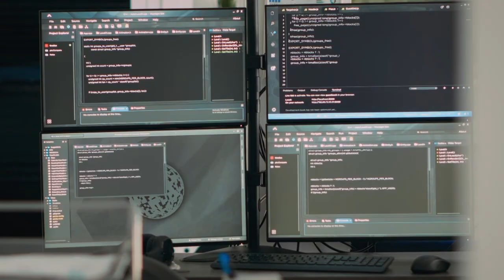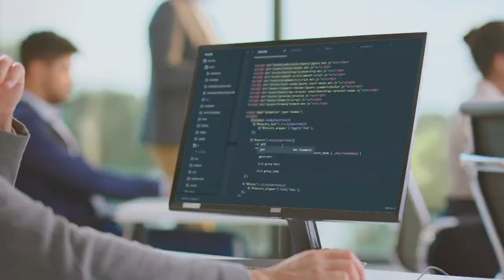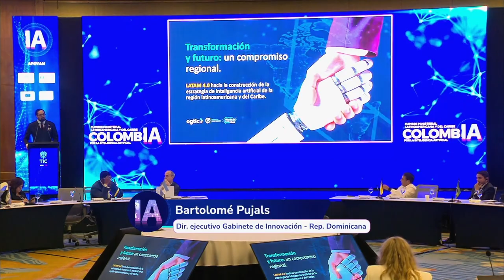Eje 1 'ColombIA': Ecosistemas habilitadores de IA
Para que los países de América Latina y el Caribe pasen a convertirse en productores de Inteligencia Artificial, son necesarias la cooperación internacional y la implementación de entornos tecnológicos y ecosistemas digitales sostenibles que promuevan la equidad, la inclusión y la consciencia sobre la biodiversidad.